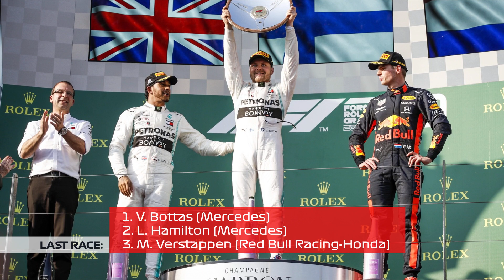F1 2020 Round 1: Australian GP - CANCELLED by COVID-19 (Best F1) - Track Records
COVID-19: Australian Grand Prix cancelled | F1 2020 Calendar cancelled

The Australian Grand Prix has been called off because of coronavirus. In what had increasingly looked to be an inevitable decision, the demise of the race was drawn out, painful and undignified.

From the moment the first McLaren team member was identified as having the coronavirus on Thursday evening, rumour and counter-rumour flew around Melbourne but from F1 management and Formula One’s governing body, the FIA, the silence was as baffling as it was deafening.